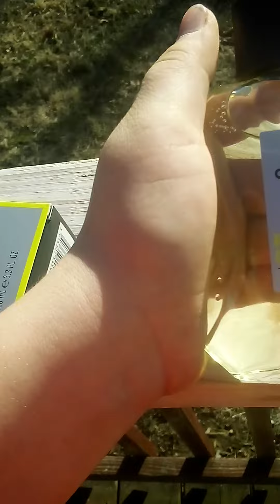Adidas pure game mega box